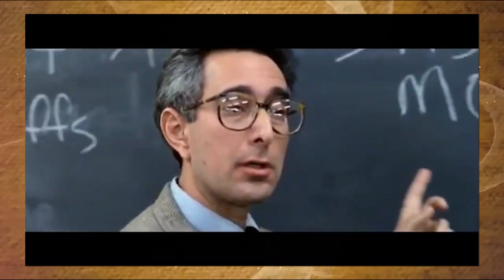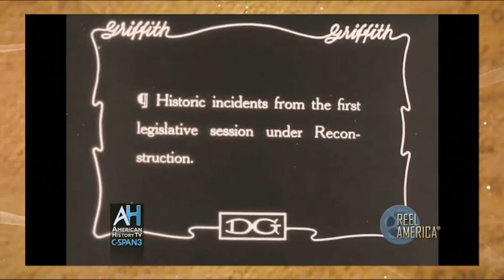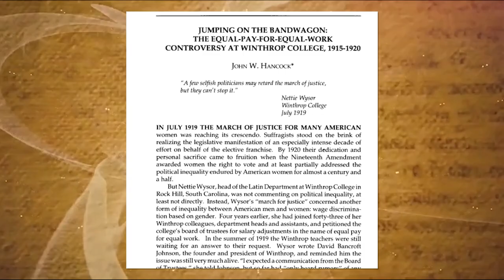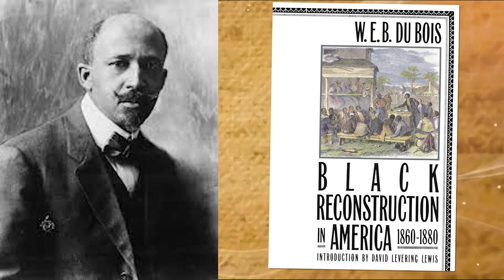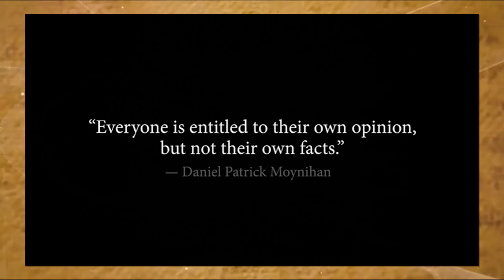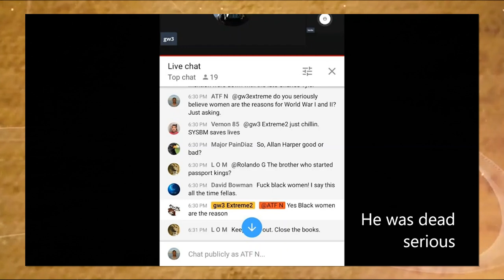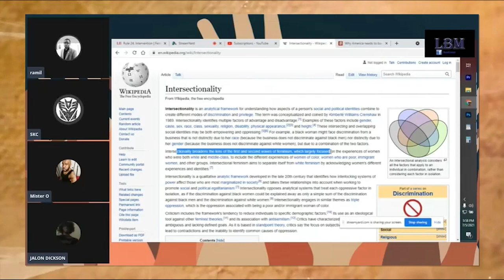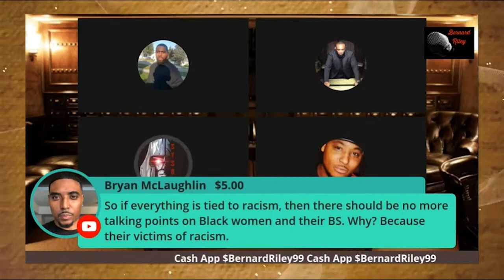The Many False & Misleading Historical Narratives in the Manosphere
Here are the links to previous videos that I mentioned in the video: